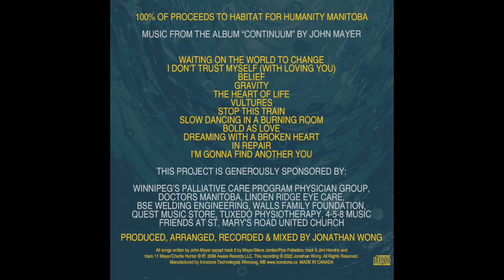Vultures (cello arr. by Jonathan Wong, song written by John Mayer)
From the album "In Repair" (2022)
Cellos, Keyboards, Basses & Drums by Jonathan Wong
100% of proceeds from the sale of this album to support Habitat for Humanity

Song written by John Mayer, Steve Jordan & Pino Palladino
2006 Aware Records